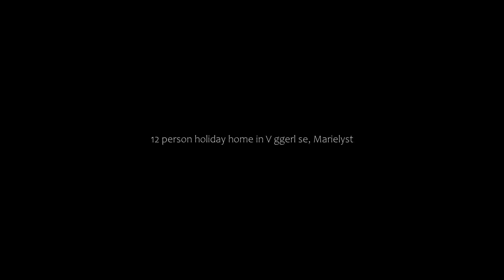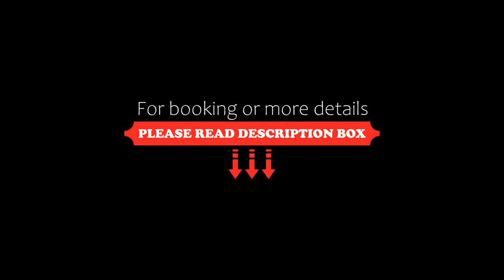12 person holiday home in V ggerl se, Marielyst, Denmark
12 person holiday home in V ggerl se, Marielyst, Denmark
About Property:
Set in Marielyst in the Falster region, 12 person holiday home in V ggerl se features a terrace. Free WiFi is available throughout the property and Middelaldercentret is 17 km away.

The spacious holiday home has 6 bedrooms, a TV with streaming services, a fully equipped kitchen with a dishwasher and a microwave, a washing machine, and 2 bathrooms with an a bath or shower. The accommodation is non-smoking.

The nearest airport is Copenhagen Airport, 143 km from the holiday home.
Property Type: Hotel
Address: 4873 Marielyst, Denmark
Searching For
1. 12 person holiday home in V ggerl se - Marielyst - Denmark
2. 12 person holiday home in V ggerl se - Marielyst - Denmark Address
3. 12 person holiday home in V ggerl se - Marielyst - Denmark Rooms
4. 12 person holiday home in V ggerl se - Marielyst - Denmark Amenities
5. 12 person holiday home in V ggerl se - Marielyst - Denmark Offers and Deals
Audio Credit:
Track Title: Reasons To Hope
Artist: Reed Mathis